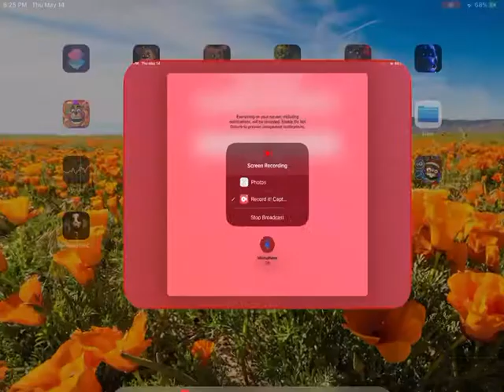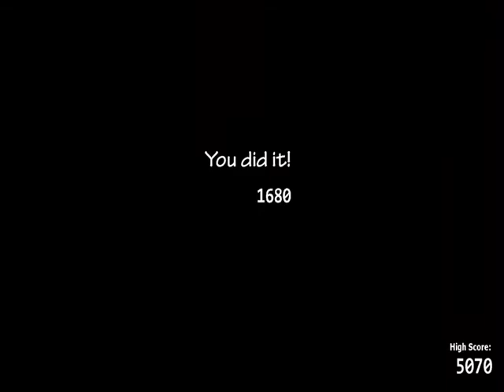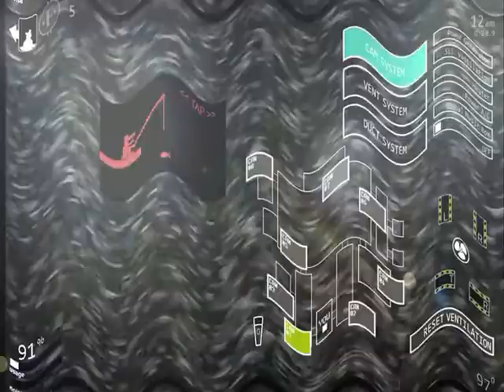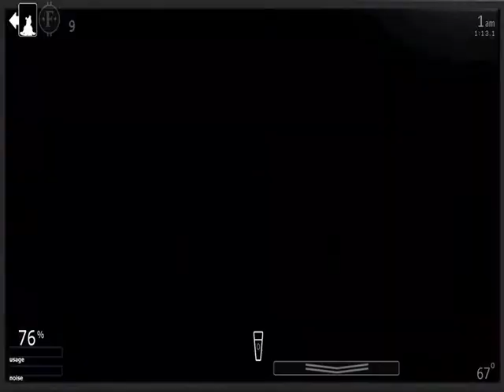My FNAF Ultimate Custom Night Series Part 6